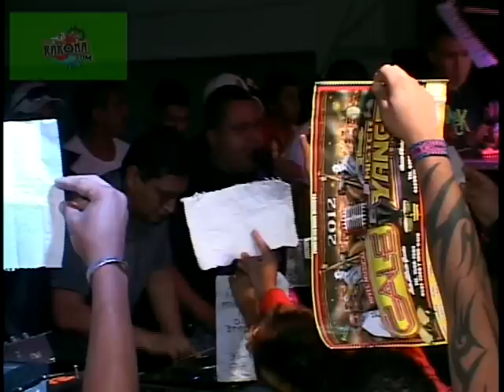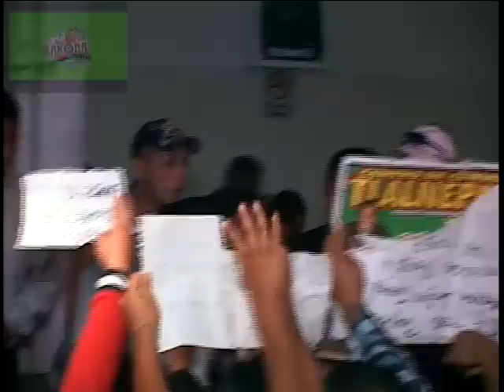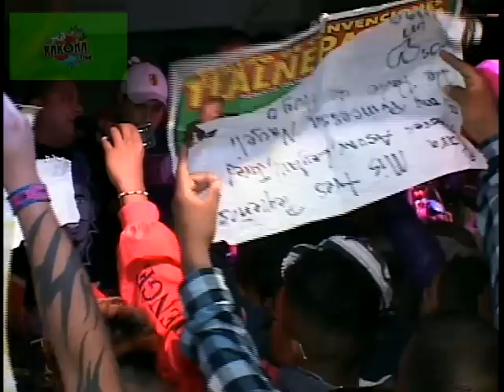La Rakna El Baile del Siglo 3 1